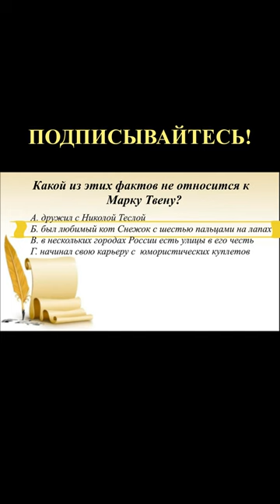Тест по литературе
В этом выпуске мы проверим Вас на знание  произведений литературы и их авторов.
В комментариях пишите, на все ли вопросы получилось ответить? Смотрите с удовольствием. На нашем канале Вы узнаете много полезного, расширите кругозор, научитесь мыслить логически и просто хорошо проведете время за чашечкой чая.
В скором времени мы подготовим новую часть вопросов по литературе ,  следите за обновлениями!

Теги для поиска этого видео: литература, егэ по литературе,  литература егэ, литература егэ подготовка, тест по литературе, тест литература, литературный квиз, школьные вопросы, отвечают на школьные вопросы, как провести время с пользой, тесты, квиз, квиз по литературе, проверь себя, проверь знания, эрудиция, логика, факты, классическая литература, библиотека, онлайн библиотека, онлайн знания, онлайн образование, удаленка, образование, тестирование, тест, тесты, ум, эрудиция, quiz, огэ, онлайн тестирование, как узнать насколько ты умен, уровень знаний, школьные предметы, ты умный, пройти тест, стать умнее, вопросы и ответы, вопросы из школьной программы, тест по, интересные факты, тесты на, своя игра, школьники отвечают, ответы на школьные вопросы, 10 глупых вопросов, 5 вопросов, 10 вопросов, вопросы школьникам, проверка знаний, задания егэ, Александр Сергеевич Пушкин, Михаил Юрьевич Лермонтов, Лев Николаевич Толстой, Федор Михайлович Достоевский, Антон Павлович Чехов, Александр Николаевич Островский, Иван Сергеевич Тургенев, Николай Васильевич Гоголь, Михаил Афанасьевич Булгаков, Анна Андреевна Ахматова.